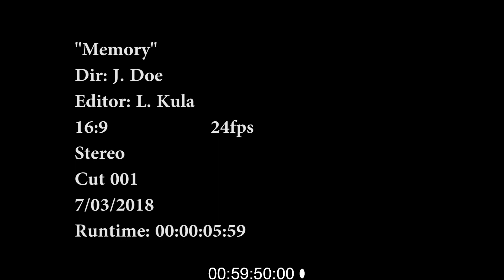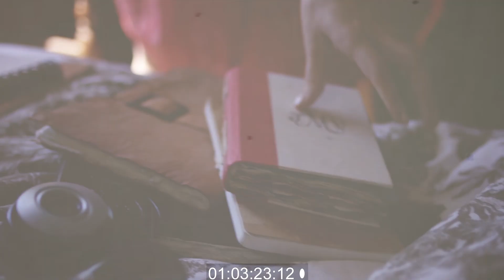Liisi Kula editing assignment music video